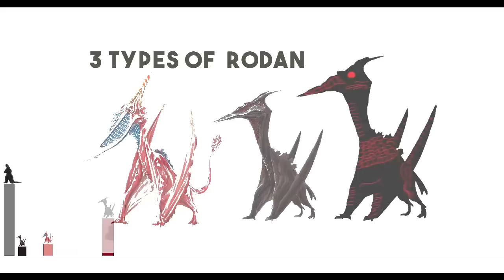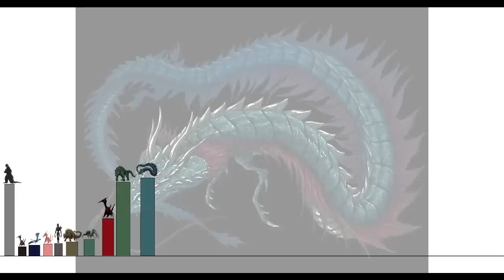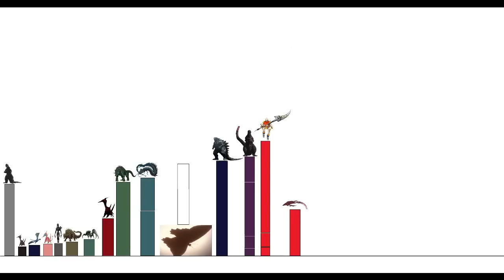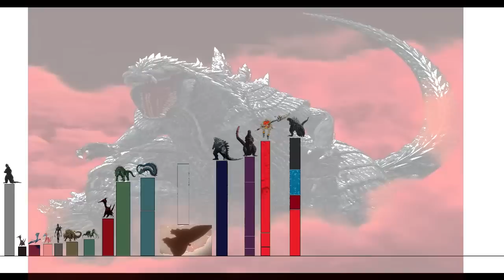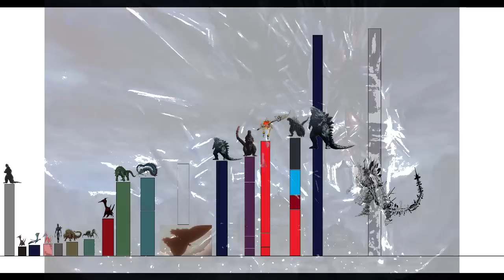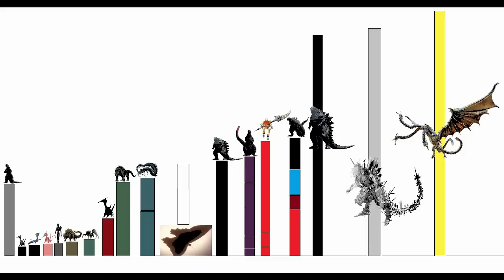Niveles de poder del universo de Godzila: era REIWA (ACTUALIZACION 2023)